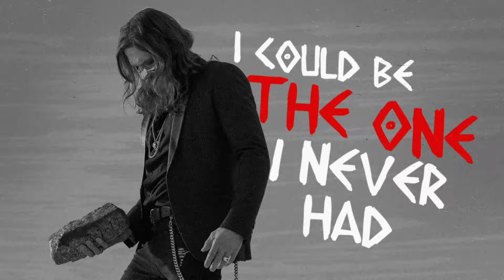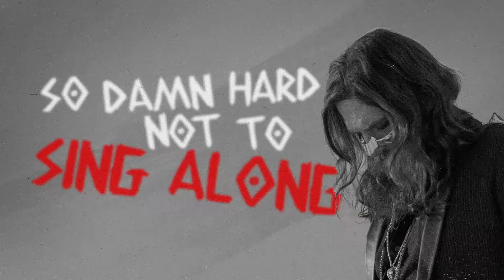Tim Montana - Day By Day (Official Lyric Video)